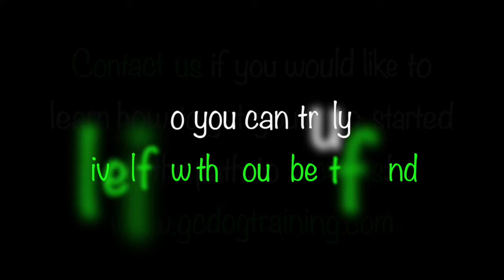Penny & Ruby Advanced Obedience